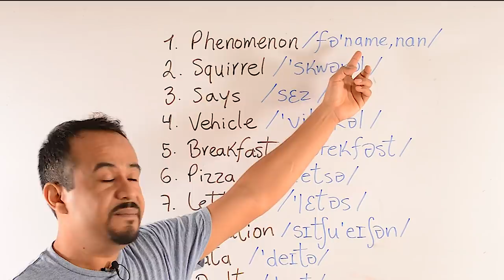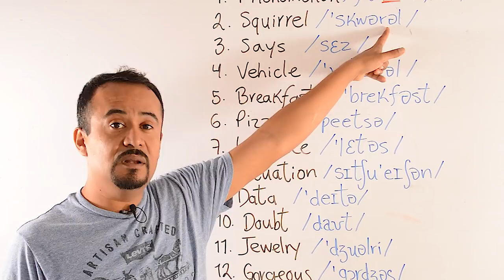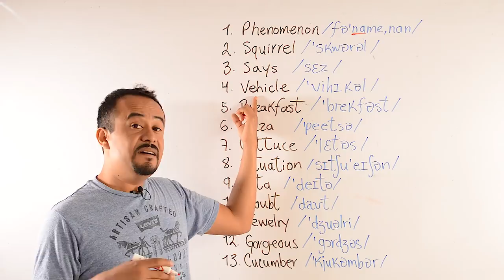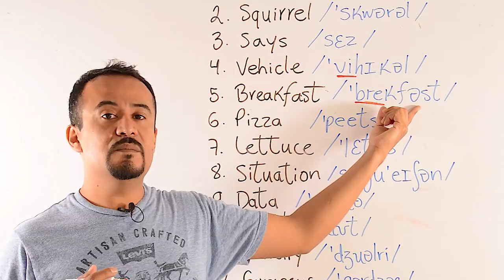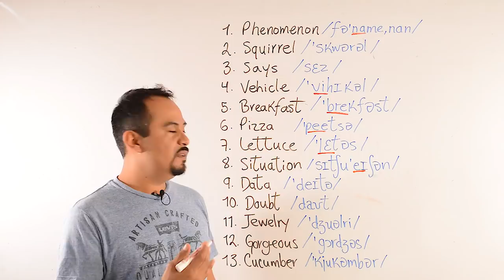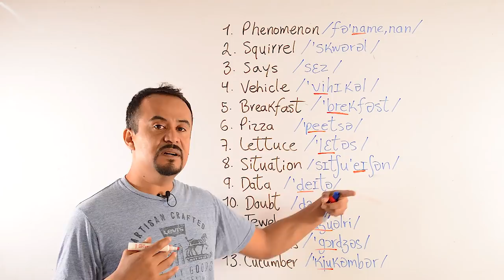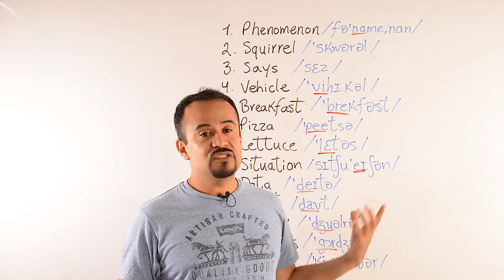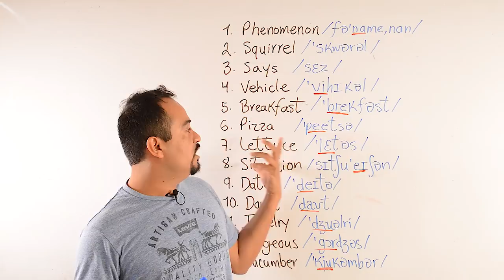Palabras Que Pronuncias Mal En Inglés